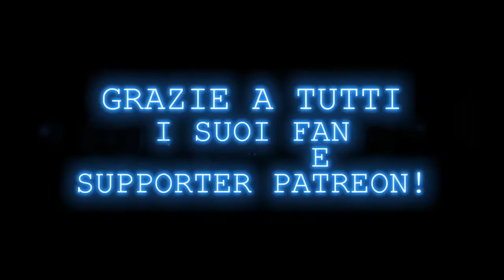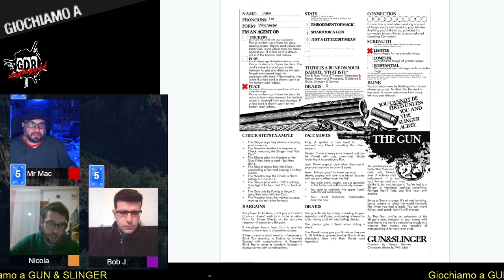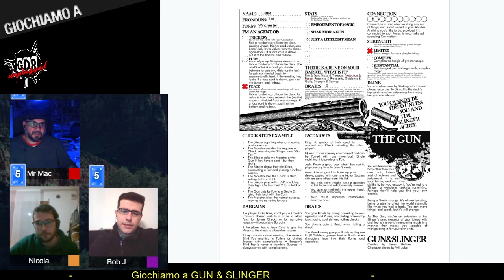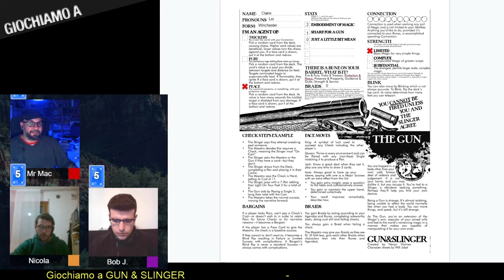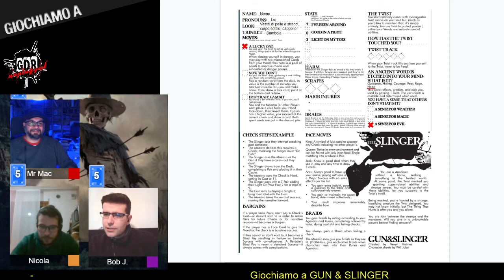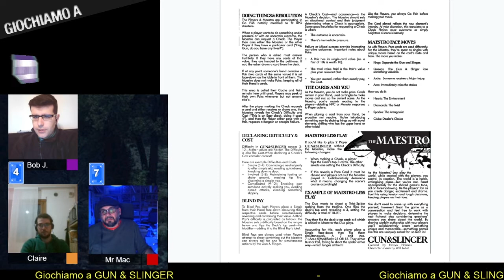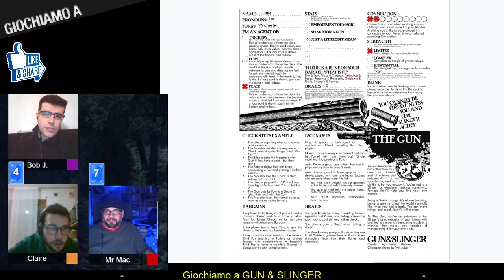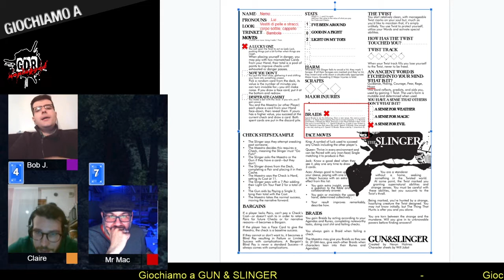Giochiamo a GUN & SLINGER #2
Avete mai interpretato una pistola come personaggio? Scopriamo com'è in un mondo fantasy post apocalittico sconvolto da un twist che ha cambiato la vita dei protagonisti.

In questa puntata proviamo il gioco vero e proprio.

Se ti piace quello che facciamo sostienici con:

RESHARE

Se ti piace giocare di ruolo e vuoi fare parte della crew vieni nella nostra chat Telegram:
T.me/GDRunpluggedTelegram